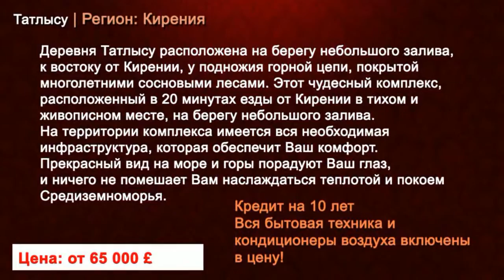TatlIsu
Деревня Татлысу расположена на берегу небольшого залива, к востоку от Кирении, у подножия горной цепи, покрытой многолетними сосновыми лесами. Этот чудесный комплекс, расположенный в 20 минутах езды от Кирении в тихом и живописном месте, на берегу небольшого залива. На территории комплекса имеется вся необходимая инфраструктура, которая обеспечит Ваш комфорт. Прекрасный вид на море и горы порадуют Ваш глаз, и ничего не помешает Вам наслаждаться теплотой и покоем Средиземноморья.